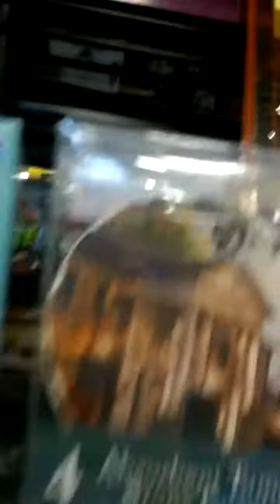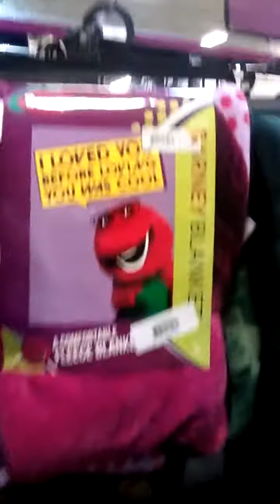Toy Hunt!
In the end I bought a wwe DVD of Randy Savage